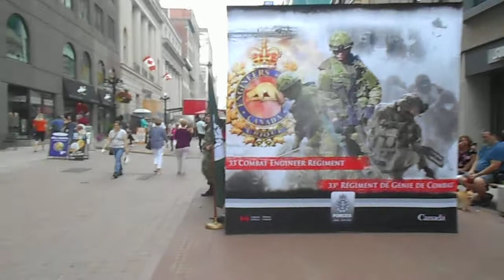Ottawa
Ottawa RibFest
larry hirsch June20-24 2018